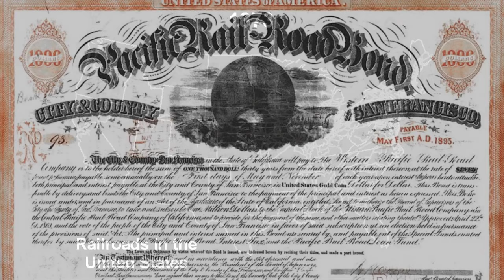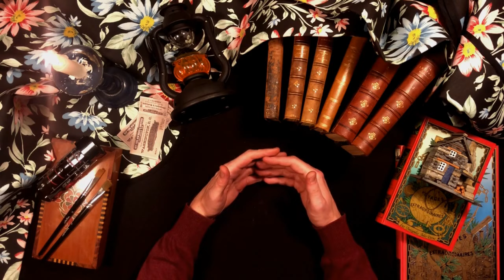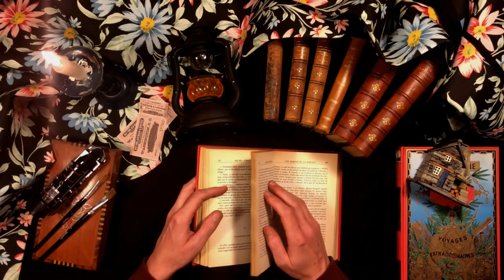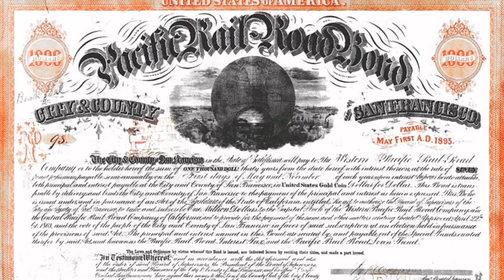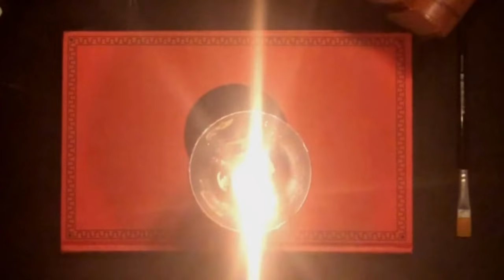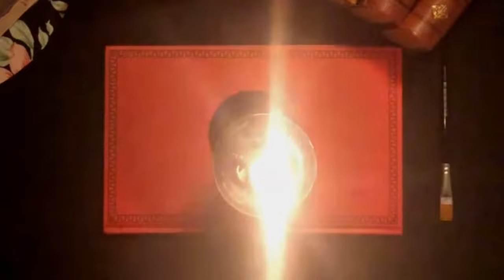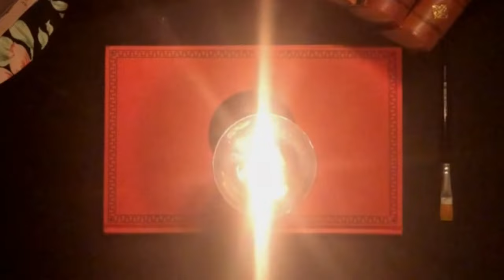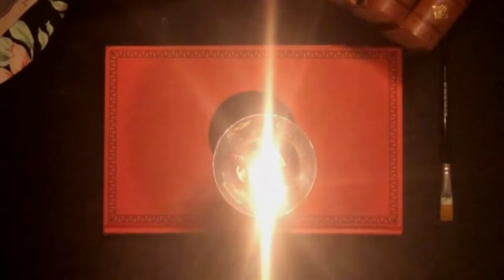Night Train ASMR: American Railroads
In this soft spoken ASMR video, we explore the history of American Railroads. From the opening of the Baltimore and Ohio Railroad in 1830 to the Transcontinental Railroad, the rise of magnates like Cornelius Vanderbilt or Jay Gould and the transformations in the way people lived and consumed, I introduce you to this technical, social and economic epic.

Credits:
Script and narration by the French Whisperer, visuals by the French Whisperer, under Wikipedia Commons, or under web licence from Panthermedia.

Timestamps:
0:00 Railroads in America
2:48 USA, 1830
16:13 Transcontinental Lines, Civil War and Railroad Mania
26:39 New Capitalism and Robber Barons
37:47 Revolution in Work and Consumption
48:11 Restructuring and Decline
59:14 Conclusion and Soothing Train Sounds